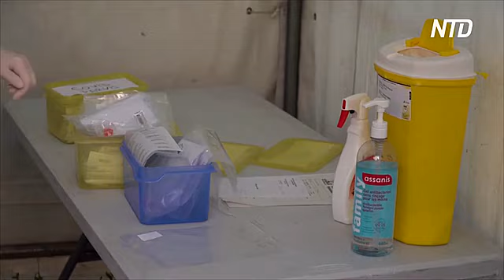Испания вернёт Китаю бракованные тесты на коронавирус